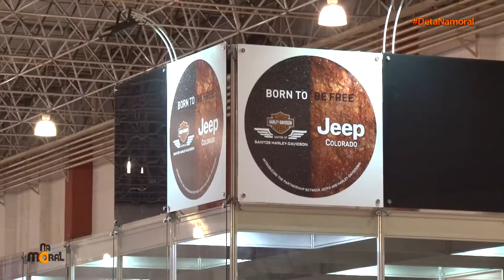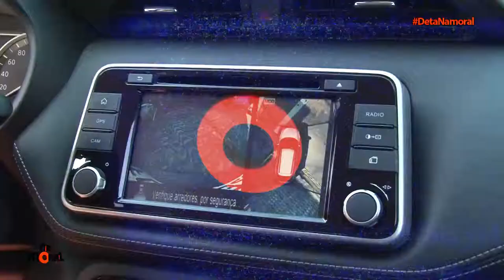Deta Na Moral no Tribuna Motor Show 2018